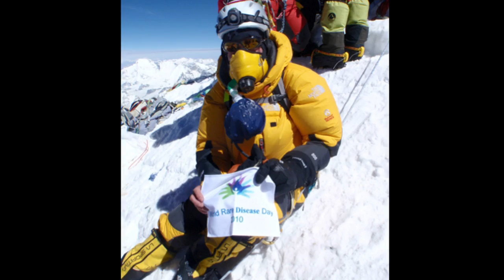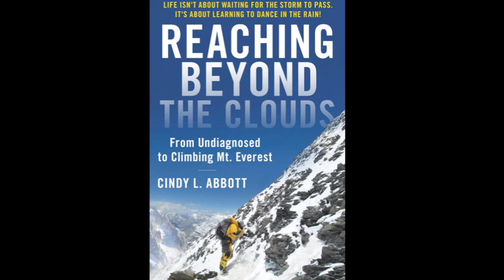Ten feet at a time | Cindy Abbott | TEDxRedondoBeach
This talk was given at a local TEDx event, produced independently of the TED Conferences. Cindy Abbott and thirty million Americans have rare diseases that often go undiagnosed or treated properly. She became an advocate to raise rare awareness for the National Organization of Rare Disorders and is attempting to become the first woman (and second person) to both summit Mt. Everest and complete the 1050-mile Alaskan Iditarod Sled Dog Race. Her story of moving Beyond Limits, 10 Feet at a time is inspiring.

At the age of 48, and with almost no mountaineering experience, Cindy Abbott decides to climb Mt. Everest. A few months after that fateful decision, she becomes functionally blind in one eye and is subsequently diagnosed with Wegener’s granulomatosis, a rare, incurable and life-threatening disease.  Thirty million Americans have rare diseases and before her climb Cindy became an advocate to raise rare disease awareness for the National Organization of Rare Disorders (NORD). After fifty-one days of working her way up the mountain, on May 23, 2010, she stood at the top of the world holding a NORD Banner and became the 40th America female to summit Mt. Everest.

In the following months, Cindy wrote and published Reaching Beyond the Clouds: From Undiagnosed to Climbing Mt. Everest.

Cindy is once again reaching for the unreachable: To become the first woman (and second person) to summit Mt. Everest and complete the 1050-mile Alaskan Iditarod Sled Dog Race: two of the world’s most extreme adventure sports.

“My journey shows how adversity can elicit hidden strength, and I hope to inspire people to live life to its fullest and reach for their dreams.”

Cindy is 55 years old and lives in Irvine California. She is a wife and mother, and teaches Health Science at California State University, Fullerton.